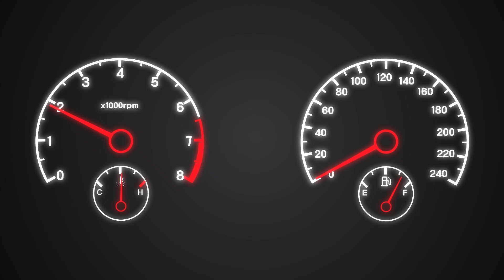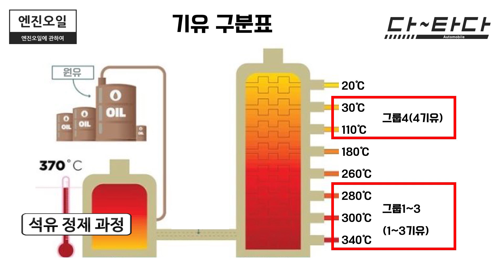[다타다] 엔진오일, 광유? 합성유? 무슨 차이인지 알고 넣자!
차의 외관이나 내부 세차에는 열을 올리지만, 차의 심장인 엔진에 직접적인 영향을 미치는 오일에는 무관심한 운전자가 많다. 또한 관심이 있다고 해도 정비소에서 추천하는 과하게 비싼 엔진오일을 넣고 차를 아껴줬다며 자위하는 경우도 흔하다.

하지만 엔진오일에 대해 조금만 알아도 교체에 들어가는 비용, 엔진의 성능과 연비 등을 향상시킬 수 있다. 또한 매번 다른 엔진오일을 넣기보단 세 가지 정도를 사용한 뒤 운전자에게 맞는 오일을 꾸준히 넣어주는 것이 좋다.

먼저 엔진오일의 역할은 크게 세 가지로 구분된다. △윤활제 △엔진룸청소 △냉각기능이 대표적이다. 피스톤과 실린더의 윤활 작업으로 마찰을 감소시키고, 오일 순환 슬러지를 청소해준다. 아울러, 엔진의 열을 흡수해 냉각 작용을 돕는다.

엔진오일은 광유와 합성유로 나뉜다. 둘 중 합성유가 좋다는 사실은 대부분 알고 있을 테지만 왜인지는 모르는 경우가 많다. 광유와 합성유는 엔진오일의 기본베이스인 '기유'에 따라 나뉜다. 기유는 석유정제과정에서 1~4단계로 나뉘는데 여기서 1, 2단계가 광유, 3, 4단계가 합성유이다. 쉽게 말하면 단계가 높아질수록 입자가 고르다. 1단계가 울퉁불퉁한 오프로드라면 4단계는 잘 닦인 서킷이라고 생각하면 이해가 쉽다.